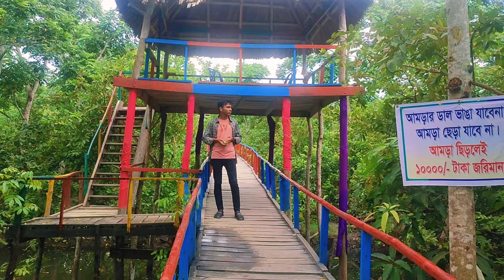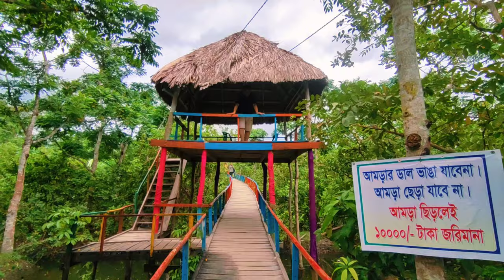বাংলাদেশের সবচেয়ে বড় ভাসমান বাজার || The Biggest Floating Market in BD|| Sadman The Traveler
Hello Viewers
 Assalamualaikum

Today we are visiting the biggest floating market in Bangladesh.  We hope that you will enjoy this video.let's start the video .

 Our others Vlogs...

Song: Music By 21039285 From Pixabay

Hope that you guys will be enjoy our video.